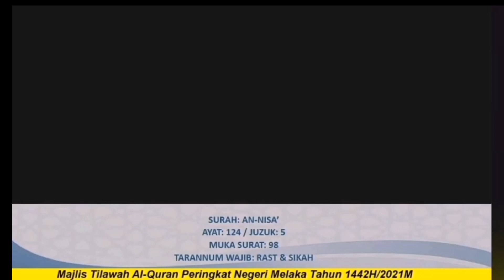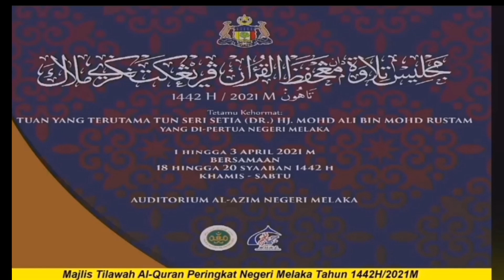JOHAN MENUNGGU QARIAH MELAKA 2021